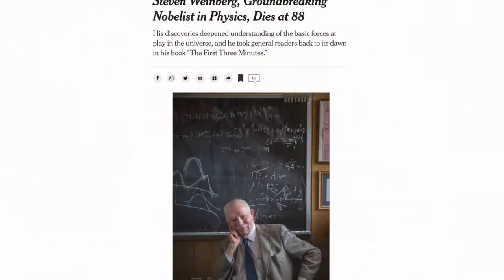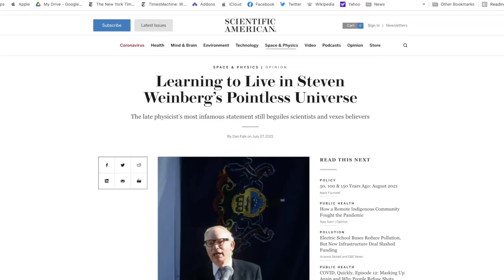Tenth Sunday after Pentecost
This sermon by our Bishop, The Rt. Rev. Mark Edington, for the the Tenth Sunday after Pentecost was recorded live at St. Paul's Within the Walls Episcopal Church, Rome. You can read the full text of 'The Question They Ask Us' on our